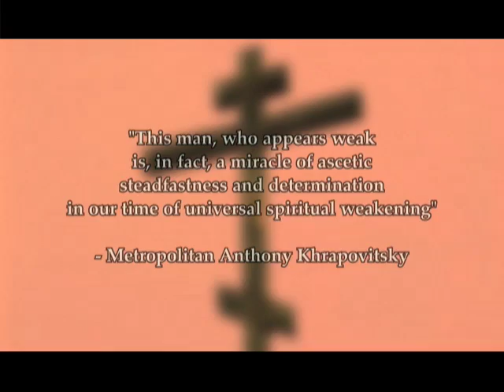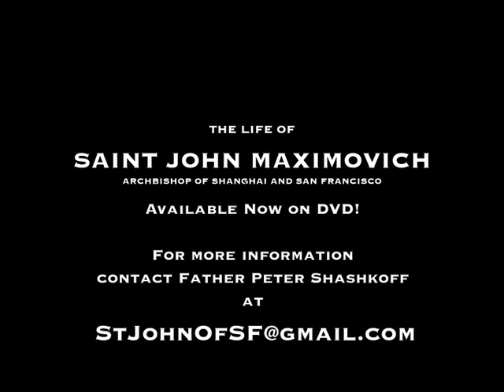StJohn Trailer New H 264 LAN Streaming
Tailer for the Movie: The Life Of Saint John of San Francisco